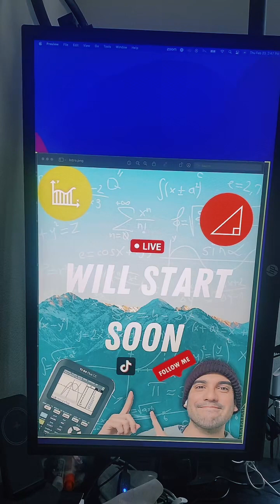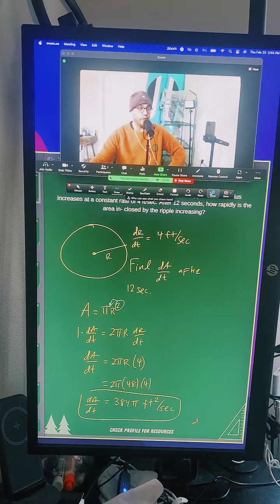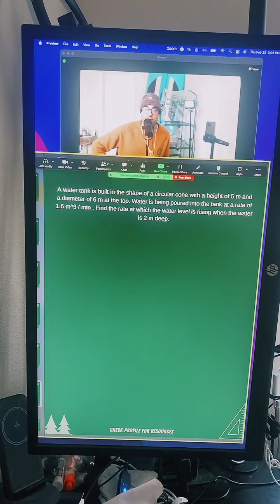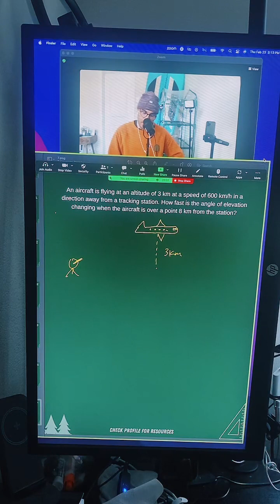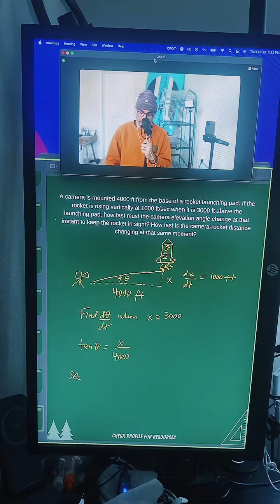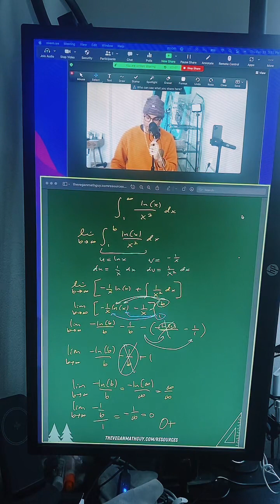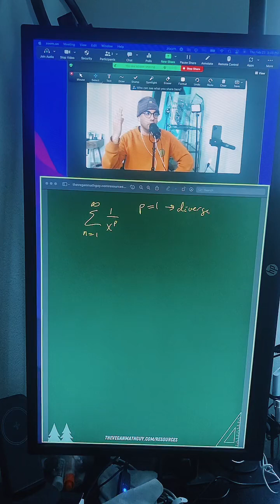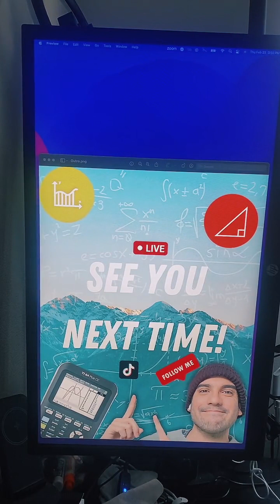Related Rates and Improper Integrals Practice (LIVE on TikTok)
Reviewing some related rates problems that I think are pretty important to know when studying calculus ab.

I go LIVE on TikTok every Tuesday, Thursday, and Friday 3 PM

YouTube LIVE is every Monday at 10 AM

My books